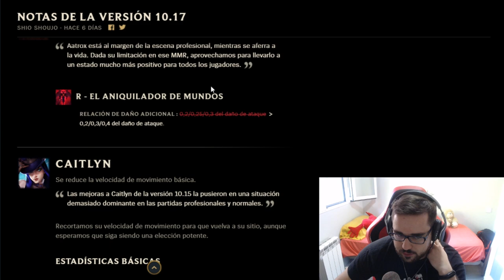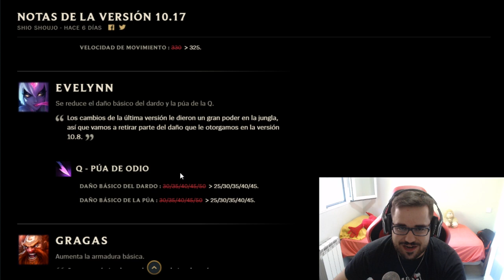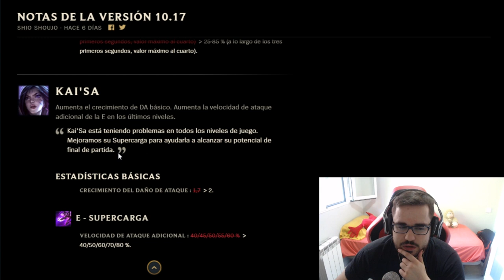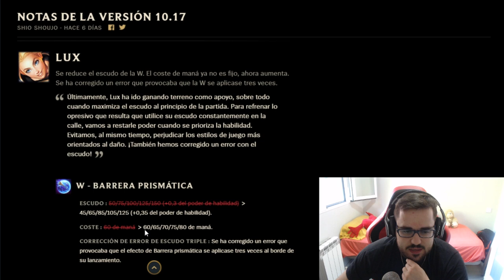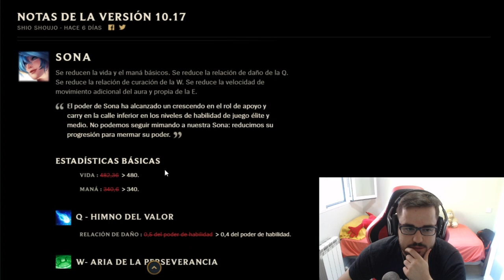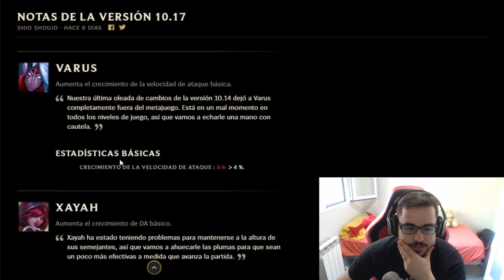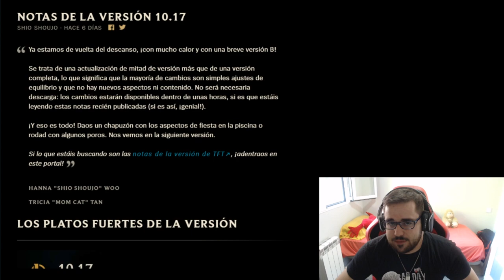🚀 PARCHE 10.17 🚀 | NUEVOS BUFFS y NERFS | YONE | GUÍA LOL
TIER LIST BUFFS Y NERFS 10.17 | NUEVO YONE | Tier List Campeones más rotos de todo el League Of Legends del Meta actual - Campeones más ROTOS y OP Parche 10.17 [Patch 10.17] | Tier List S+ | Mejores Consejos 10.17 para subir ELO | Subir ELO - CHALLENGER | Montage - Trucos, Consejos y Secretos para subir de ELO BAJO a ELO ALTO | Mejores Picks y Campeones OP S10 | Best Champs S10 | Best Patch 10.17 | Temporada 2020 | Temporada 10 (Season 10) / De Hierro a Bronce, Plata, Oro, Platino, Diamante, Maestro, Gran Maestro y Challenguer | En el vídeo comentaré mi opinión sobre los cambios que han ocurrido xD

🏆  PARA CONSEGUIR UN REGALO (SIRVE PARA EUW/LAS/LAN) TIENES QUE :
3. LE DAS A "SEGUIR".
5. TE CREAS UNA CUENTA EN AMAZON PRIME Y SIGUES LOS PASOS.